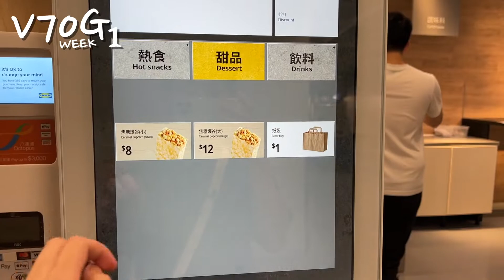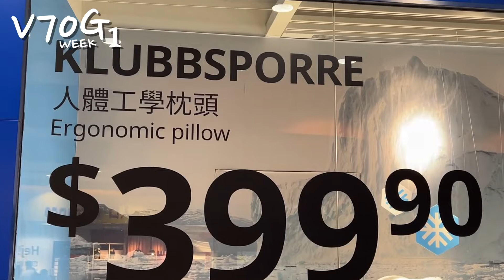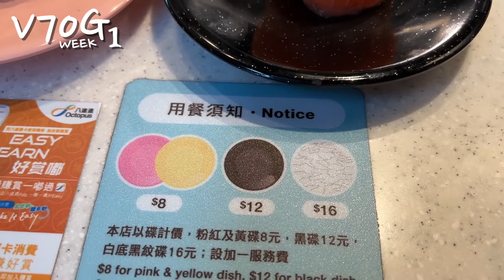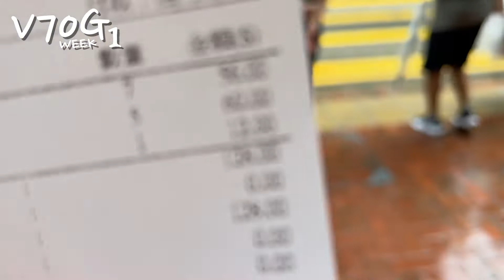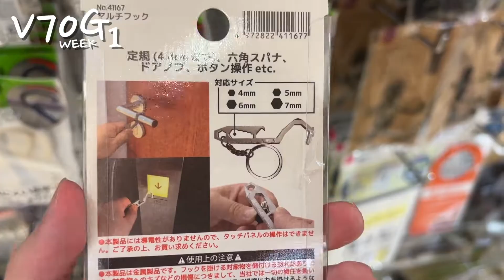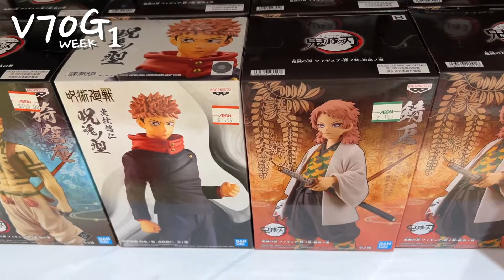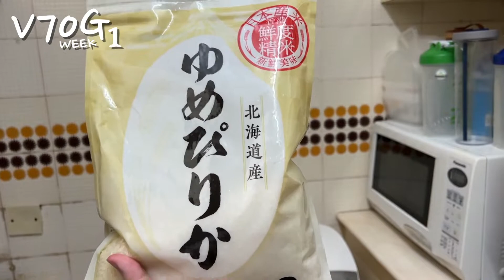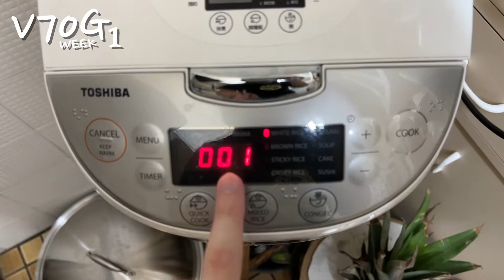【V70G】WEEK 1 尋找榴槤的雪糕🍦 ｜ 爭鮮其實唔難食只係壽司郎太高質🍣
本人堅信：「出外就靠朋友，View數就靠網友～！」

睇完條片， 幫幫我最少完成其中一項：
・Like 呢條片
・Send 條片比你信任嘅人睇
・留言＋可以讚下我